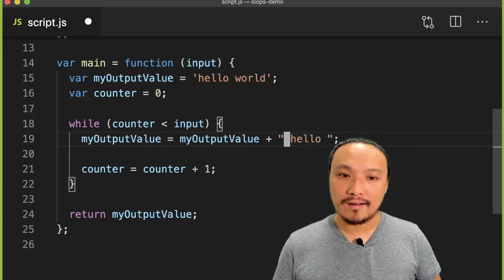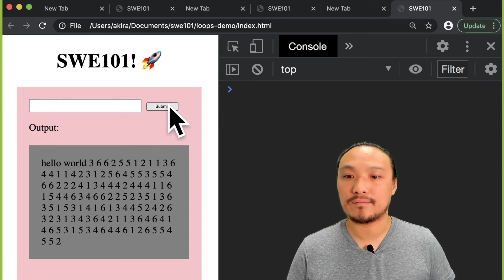Basics: Loops & Functions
Loops can be used with functions to call a function on each iteration of a loop. In our example, we use the `diceRoll` function to generate and output a new dice roll on each iteration of the loop.

Get a software engineering job with Rocket Academy. Job success or your money back. Singapore's most comprehensive coding bootcamp course.